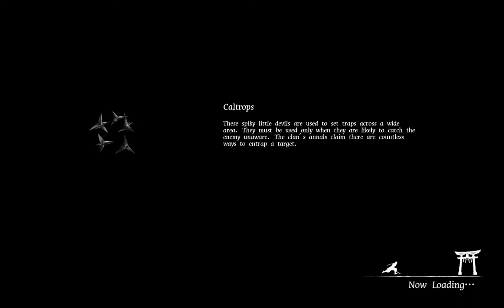GetsuFumaDen [Lighting speed] Ends in 30 minutes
GetsuFumaDen  Undying moon.
[Lighting speed]
Completed the game within 30 minutes.